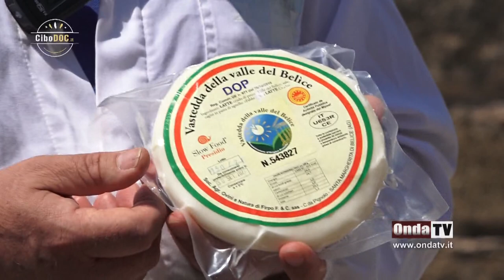Dal latte di pecora il formaggio tipico della Valle del Belice